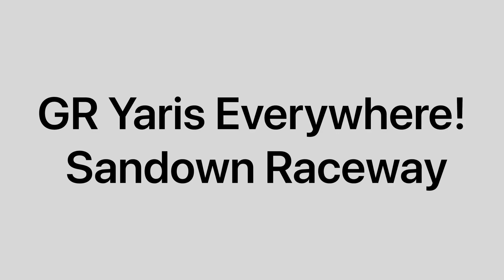GR Yaris Everywhere!